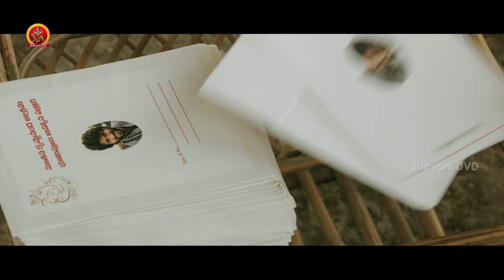నీతికి నిజాయితీకి నిలబడే దమ్ము నీకు వుందా...ఏంటీ అలా ... -2019 Latest Telugu Movie Scenes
Watch నీతికి నిజాయితీకి నిలబడే దమ్ము నీకు వుందా...ఏంటీ అలా చూస్తున్నావ్ నీకే...